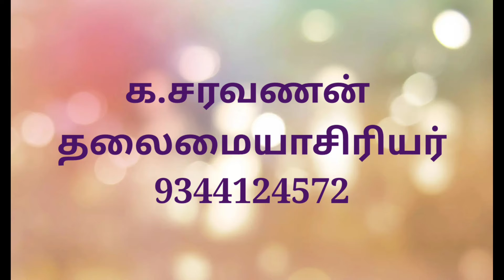கண்ணாமூச்சி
கொரோனா காலத்தில் குழந்தைளுக்கு பாடம் கற்பிப்பதுடன்  விளையாட வைத்து , அவர்கள் மனநலன் மற்றும் உடல்நலனை வளர்த்தெடுக்கும் தலைமையாசிரியர் க.சரவணன் , குழந்தைகளை  நவீன ஊடகத்தின்  அடிமைதனத்தில் இருந்து காப்பாற்ற முயற்சிப்பது அனைவராலும் பாராட்டப்படுகிறது.